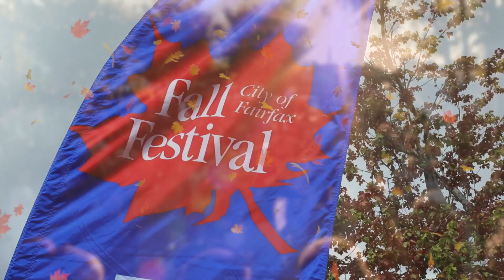Fall Festival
We look forward to seeing you in historic Old Town Fairfax from 10 a.m. to 5 p.m. on October 12, 2024, and keep the party going with our After Fest concert from 5:30 - 8:30 p.m. in Old Town Square.